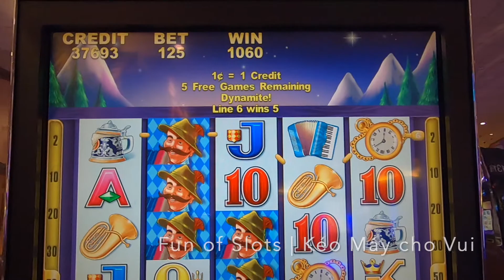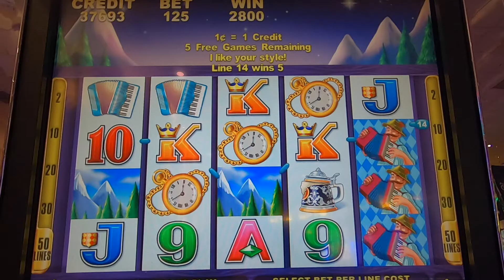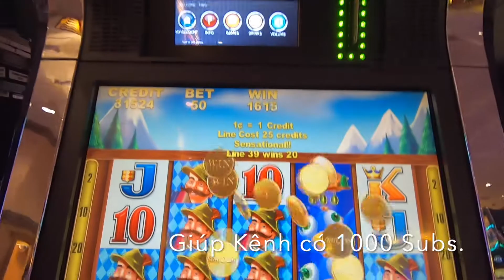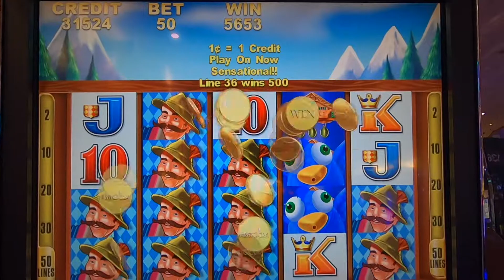Oom PAPA | Musical Bonus Re-trigger.